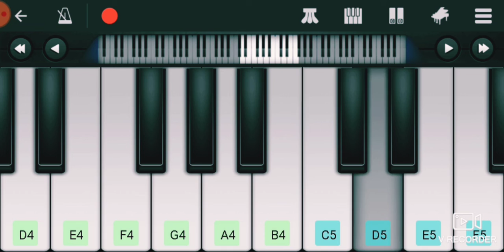How to play janam janam song #(dilwale)#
Learn janam janam song by perfect instrument